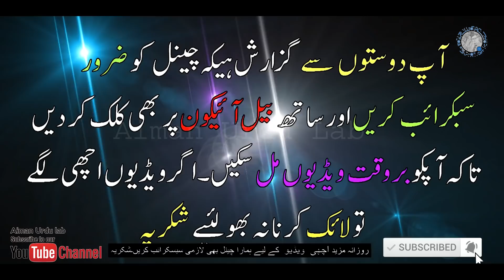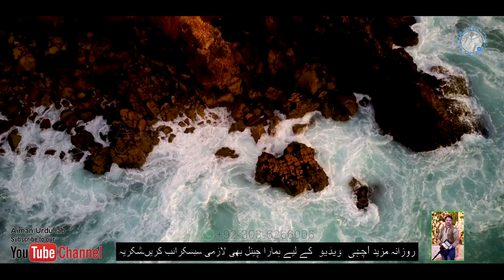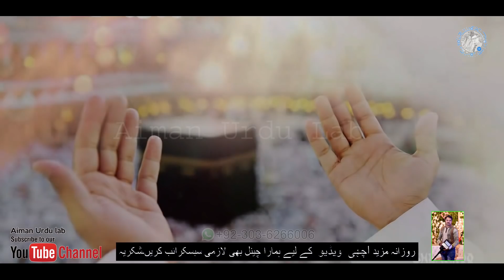Hazrat Suleman a.s Aur | intelligent Jinnat ka waqia | Prophet Solomon Aur Devils | Aiman Urdu Lab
The information provided on this channel and videos is for general and informational purpose only. It should not be considered as our professional advice. The main purpose of this channel is about news update, education of people with entertaining way.If any mistake occurs then it should be considered as a human error because we have no such kind of intention. Be positive, everything will be positive.Thanks

hazrat suleman

hazrat suleman ka wazifa in hindi

hazrat suleman and jinn in urdu

hazrat suleman ka waqia mp3 download

hazrat suleman story in hindi

hazrat suleman ki angoothi

hazrat suleman movie

hazrat suleman ki dua

hazrat younus ka waqia

jinnat ka thikana